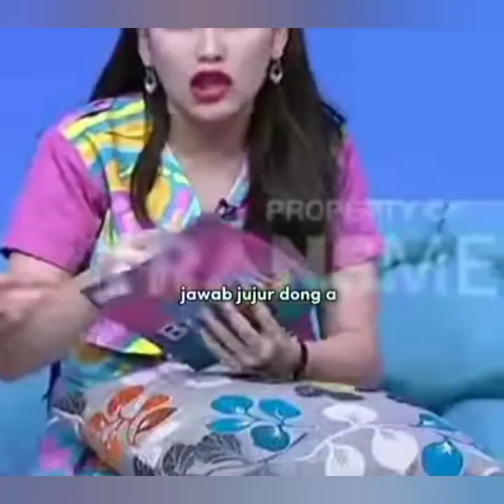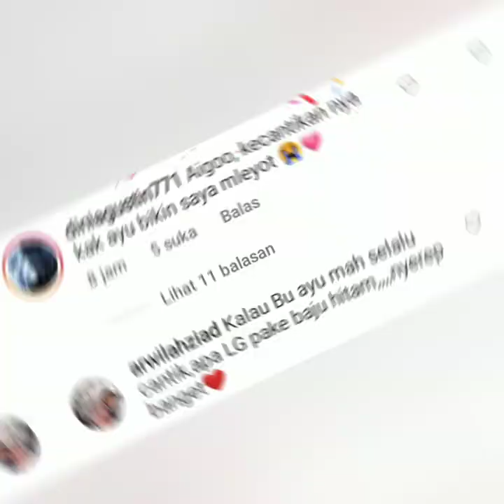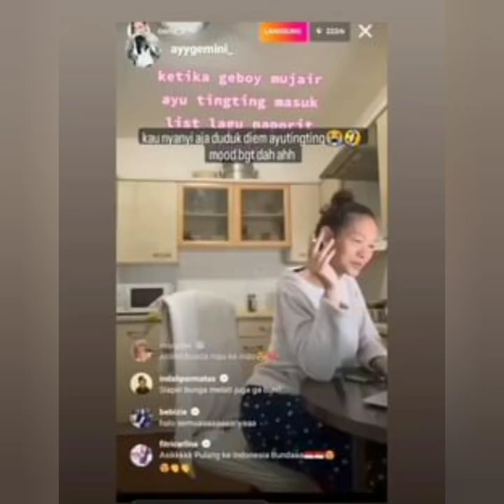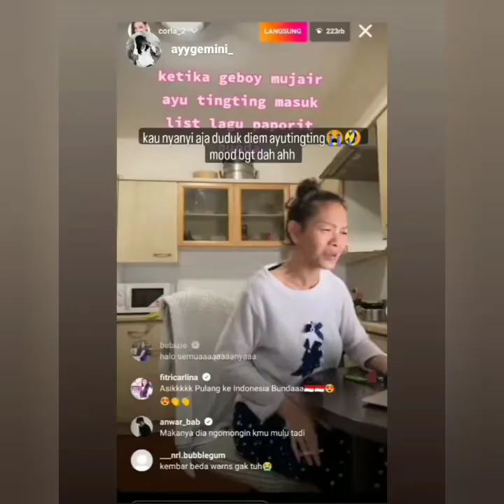PENAMPILAN DAN STATUS TERBARU AYU TINGTING JADI SOROTAN COBA LIHAT INI